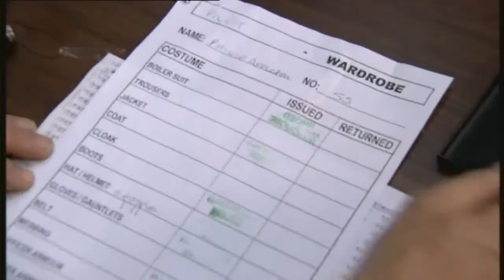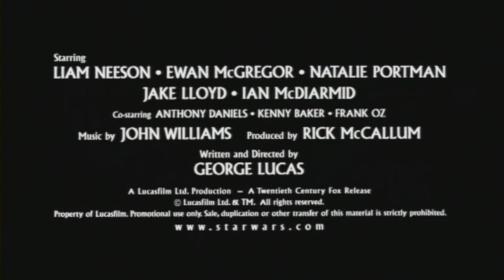Star Wars Episode I Costumes Featurette